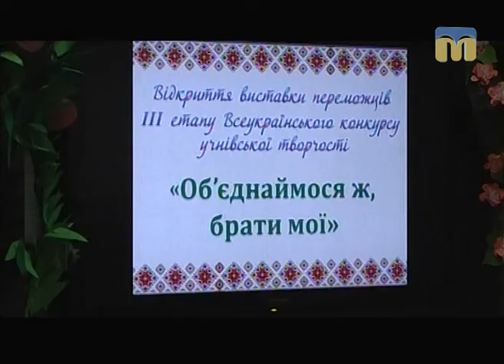ТНМ - Всеукраїнський конкурс учнівської творчості “Об'єднаймося ж, брати мої!”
Всеукраїнський конкурс  учнівської творчості проводиться згідно з  Указом  Президента  України  від  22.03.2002 під гаслом "Об'єднаймося ж,  брати мої!" та присвячується Шевченківським дням.
Метою  конкурсу   є   популяризація   творчої   спадщини Т. Г. Шевченка,  утвердження  його  духовних  заповідей як важливого чинника  консолідації   суспільства,   активізація   виховної   та патріотичної роботи серед учнівської молоді, збереження і розвиток інтелектуального   потенціалу    України,   державна    підтримка талановитої   молоді   та   творчої  праці  вчителів,  викладачів, керівників студій тощо.